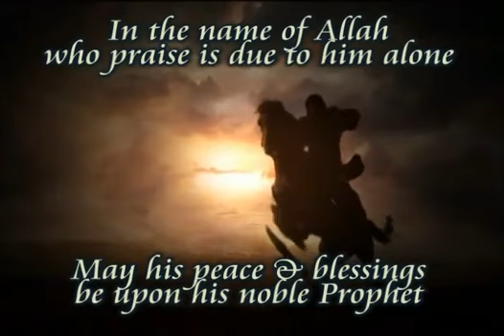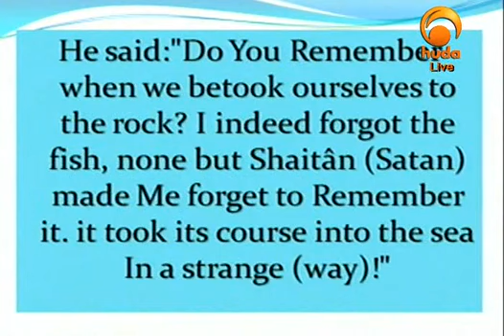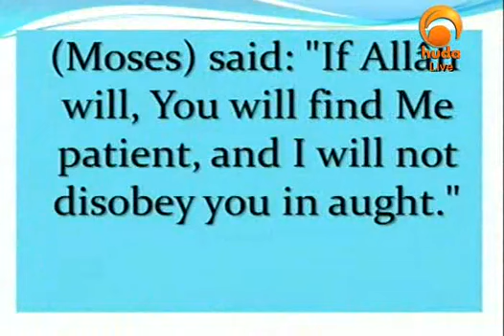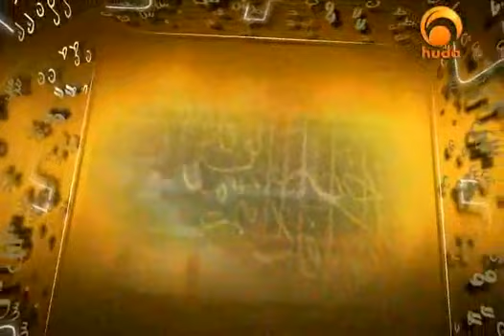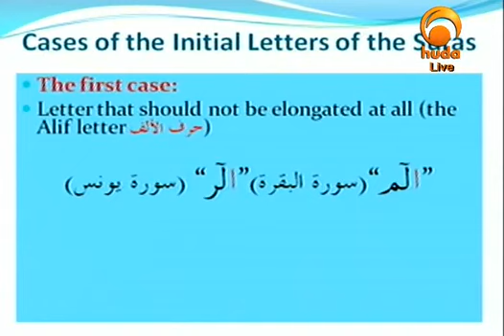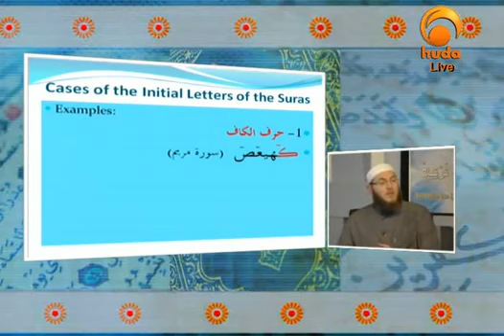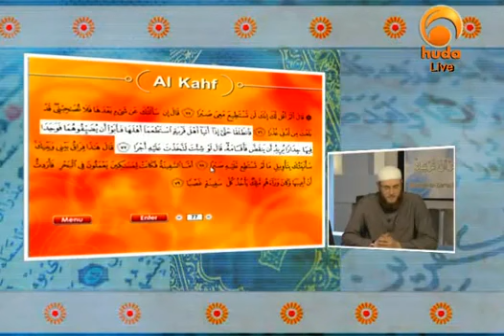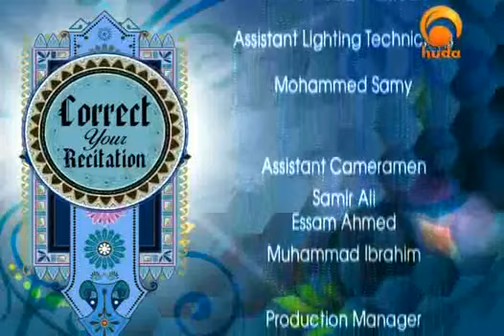25- Correct your Recitation with Muhammad Salah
I would like to invite you to islam ,i know it`s weird to recieve such a mail from somone you don`t know, but actually it`s important that each person on the planet of earth to receive the universal message, & the last one, which is islam.
i know that you may have some doubts about islam , or maybe you never thought about it, but actually when you discover the beauty of that message, which isn`t only a religion or faith to have it in the heart, it`s a daily practicing thing, that you can`t stop thinking of.
it doesn`t prevent you from doing your usual things, on the contrary, it does encourage you to keep practicing them , & not preventing yourself from anything, only prevents you from doing things that may harm you or harm others.
also ,the entertainment activities you like to practice, may cause you to gain a reward by doing them, because it simply releases your energy & directs you towards positive things, & prevents you from negative things.
islam does make you fulfill all aspects of life , your spirit, your body & your mind.
it does not give one side a priority over the other , each is important, & each must be taking care of.
Just look..listen...compare..and then judge and say your word.